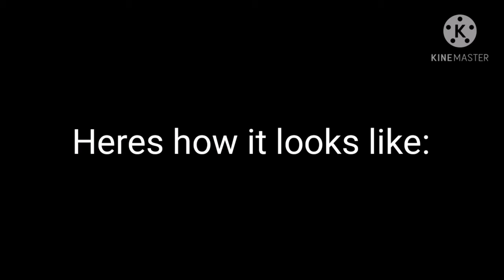A creepy easter egg in Goat Simulator... (Mobile only)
Audio is not mine. Enjoy!